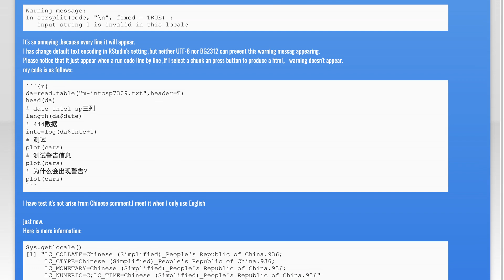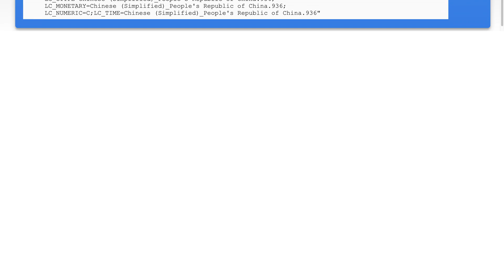Warning: Input string not available in this locale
r: Warning: Input string not available in this locale

Related to: r, r-markdown